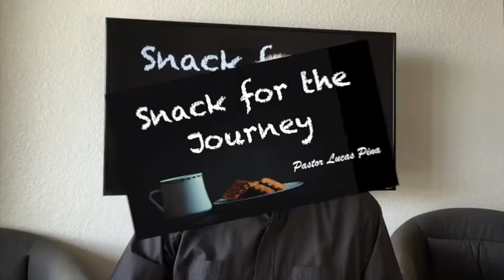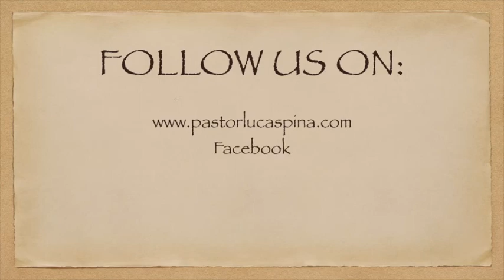Snack for the Journey - 181 - Exodus 12:13